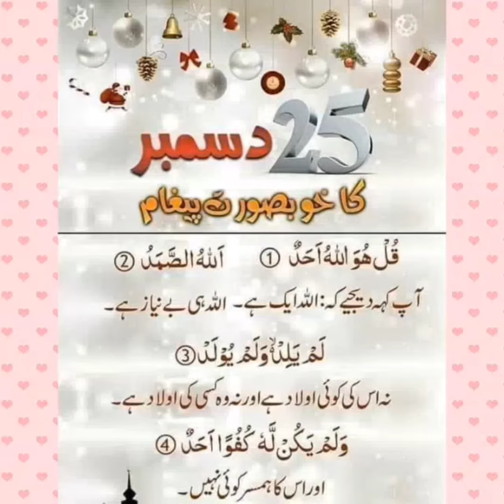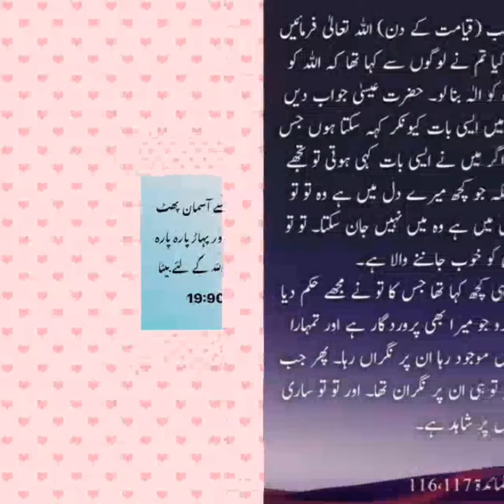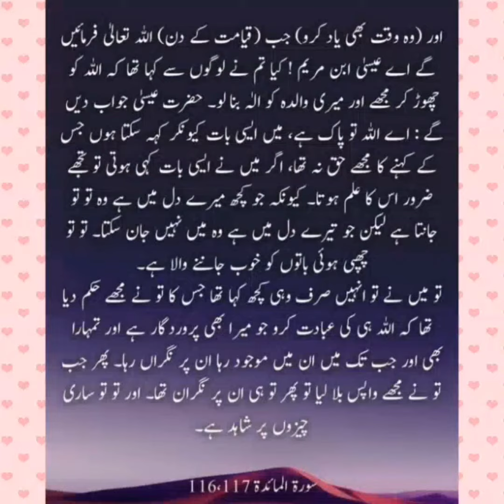|| 25 دسمبر کیلئے خوبصورت پیغام || LAW TV || HAJI YUNAS TRUST ||